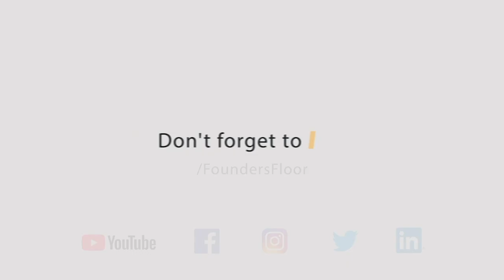Zuckerberg's bad equity split - Noam Wasserman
"Rich and king" as a first-time founder is rare. Not even Bill Gates or Steve Jobs can attest to this. But as Noam Wasserman points out, Mark Zuckerberg, the man synonymous these days with this phrase, went through his fair share of founder's dilemmas - Facebook's equity split. Noam discusses the factors that led to Zuckerberg's rocky path to success.